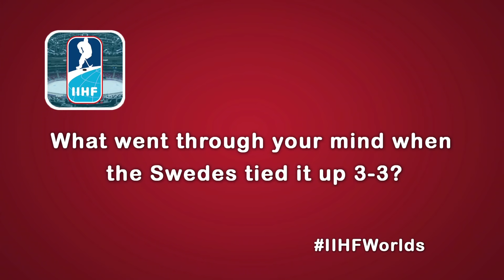Malkin Welcomes "Scoring Guy" Ovechkin | IIHFWorlds 2015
Fresh from Russia's 5-3 quarter-final win over Sweden forward Yevgeni Malkin says the imminent arrival of Alex Ovechkin will boost the team for their semi-final clash against the USA.

The IIHF is proud the bring you the 2015 IIHF Ice Hockey World Championship live from Prague and Ostrava. We will be bringing you game highlights, player interviews, top plays of the tournament, some of the most amazing goals, saves, and a lot more on this channel.